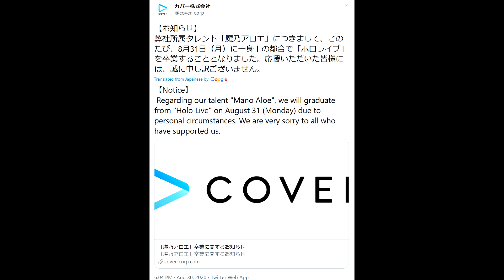How To Use Every 4-Star In The Game 2020 [Fate/Grand Order English]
I stream sometimes, follow so that you can hang out for some FGO and chill if ya like: